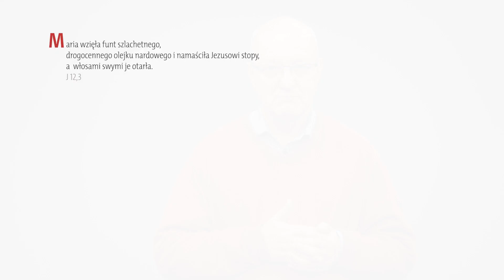Ewangelia z komentarzem. Uczcić przyjaciela: kto by liczył, ile to kosztuje...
Ewangelia na 3 kwietnia 2023. Rozważa Andrzej Macura.